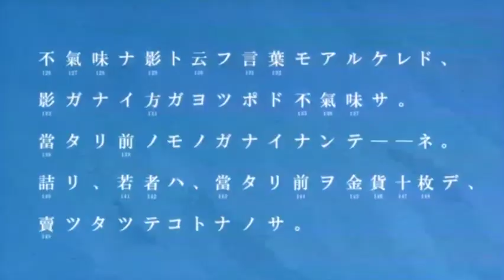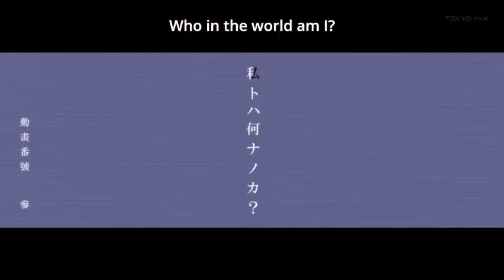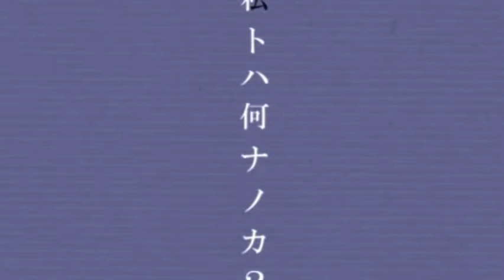CaveSMP The Days Before: Day 1- Who am I...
Episode one of 6 that recall the 6 prior days to JMCgaming24's arrival to the caves.
This is a series about how life is in the caves and how Ian is trying his hardest to find him- sorry I cant say much more than that.